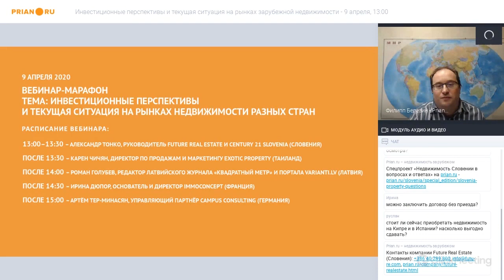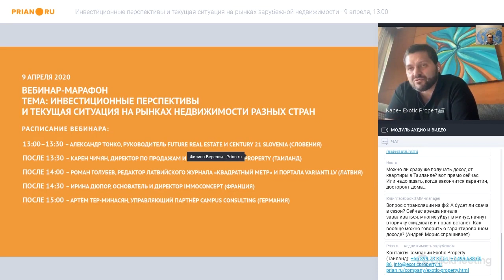Таиланд: чем меньше метр, тем быстрее он отбивается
Вебинар от 9 апреля 2020

Карен Чичян, Exotic Property

Таиланд серьёзно подошёл к карантину: все развлечения закрыты, люди ходят только в продуктовые магазины и только в масках. Закрыты даже целые районы, в частности развлекательный Патонг на Пхукете. Но при этом нет паники, да и вирус пошёл на спад. Думаю, ещё месяц на карантине, и всё восстановится.

О непосредственно нашей деятельности могу сказать, что пока не упала даже норма прибыли! Видимо, потому что хорошо развит процесс оформления онлайн-сделок, и ничего не мешает их заключать.

Ждать сейчас от рынка недвижимости серьёзных колебаний не стоит. В этом сегменте быстро ничего не происходит. Кризис случился в конце сезона, и все участники рынка к этому моменту уже успели хорошо заработать. Массовых скидок на фоне коронавируса не будет: до следующего сезона ещё полгода, и этот период можно выжидать, не понижая цен.

Серьёзной зоной риска на данный момент являются проекты, которые до сих пор не получили строительную документацию. А вот на что стоит обратить внимание, так это на объекты с гарантированным доходом и профессиональными крупными отельными операторами.

Наиболее перспективными направлениями мне видятся предложения на Банг Тао, Найтоне и Камале. Лаян не советую – в основном там строят молодые застройщики, у которых может не быть строительной документации и опыта.

Для инвестиционных объектов я бы рекомендовал рассматривать самые бюджетные варианты в комплексах. Пусть это будет самая дешёвая квартира-студия. Ею всё равно будет управлять отельер, и она всё равно будет приносить доход. Есть даже такая фраза: «Чем меньше метр, тем быстрее он отбивается».

Важно: Тайский бат – одна из крепчайших валют в мире. Если с начала распространения коронавируса по миру рубль, гривна и тенге потеряли порядка 25%, то бат – всего 6%. Поэтому клиенты, которые зашли в сделки до пандемии и зафиксировали деньги в батах, сэкономили их.